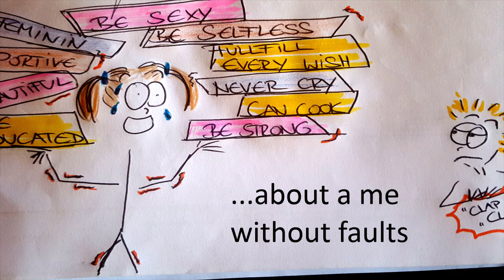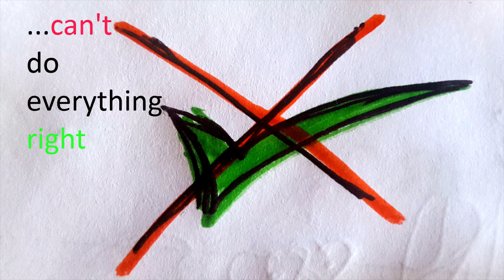I was trying - Johanna Kruse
Music, Text, Pictures by Johanna Kruse